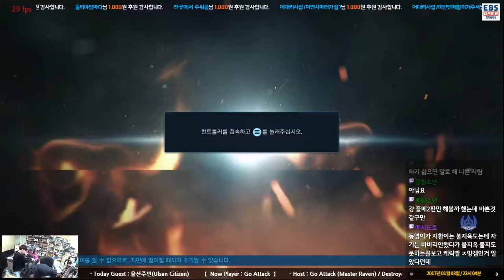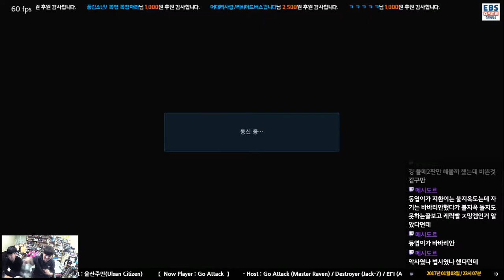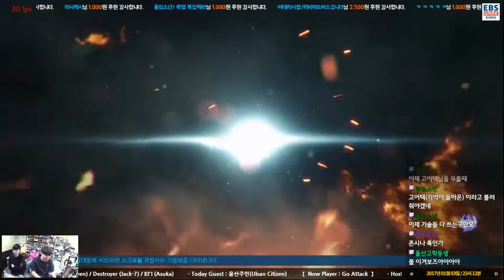[180103] Go Attack (Master Raven) VS Justice (Paul) Eternal Ruler Rank Match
고어택(마스터 레이븐) vs 저스티스(폴) 이터널 룰러 랭크매치